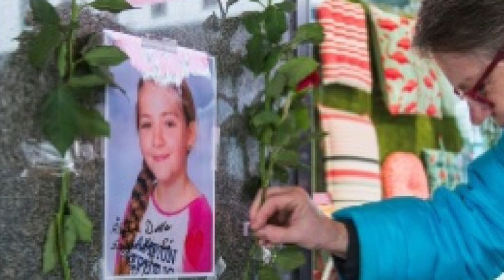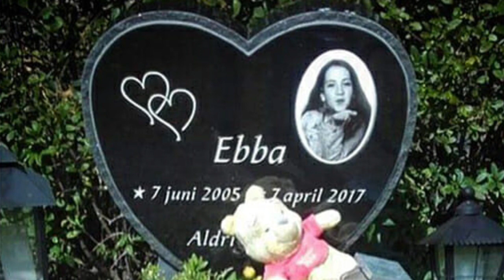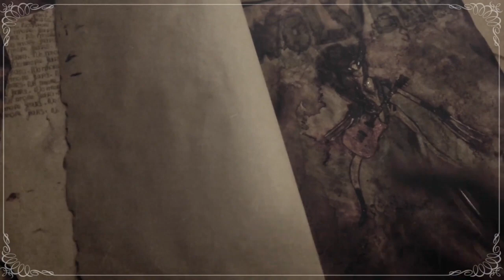This is for Ebba Akerlund, the Christchurch attack in New Zealand. What social media won't tell you.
This is for Ebba Akerlund,  the Christchurch attack and why her name means a lot there. Her name is Ebba Akerlund is something a lot search for.  Outro exit cards thanks to dysfunctional humanoid. Her channel is